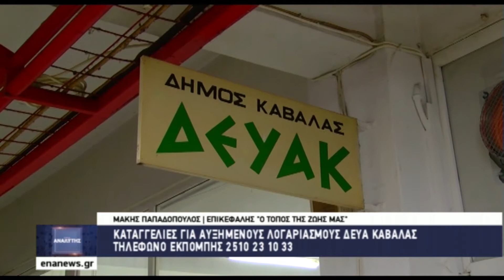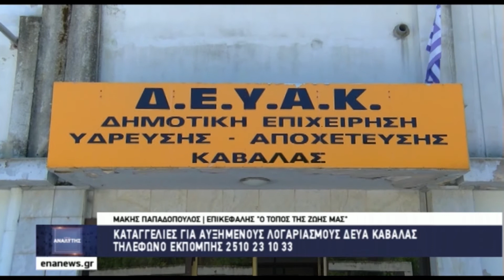ΑΝΑΛΥΤΗΣ | Ο Μάκης Παπαδόπουλος για τους λογαριασμούς της ΔΕΥΑΚ και το Βοήθεια στο Σπίτι